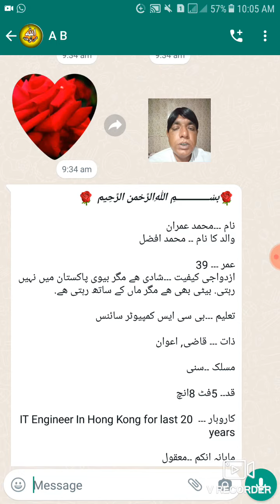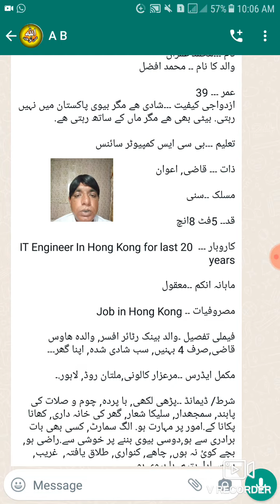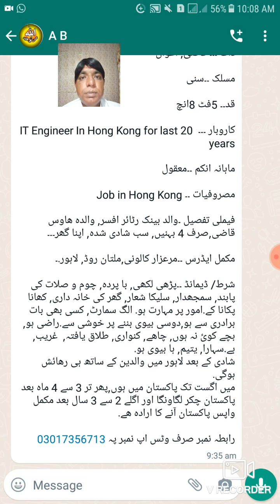ہانگ کانگ میں سیٹل بھائی کا رشتہ